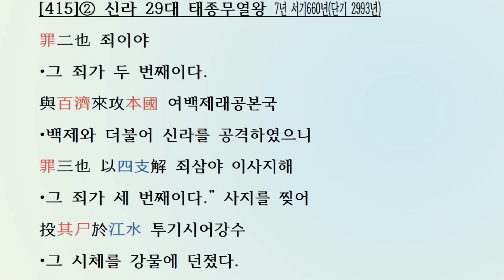[국사광복: 한자공부 3살~80살] 삼국사기 신라본기 [415] 29대 태종무열왕 서기654년~661년(단기2987~2994년)